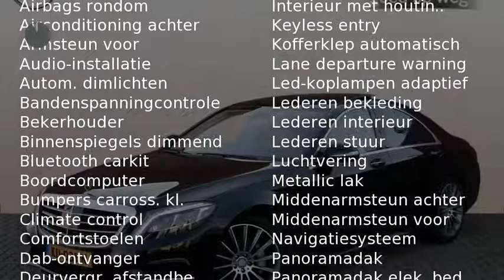Mercedes-Benz S-Klasse S 350d 4-Matic BlueTec Prestige Plus